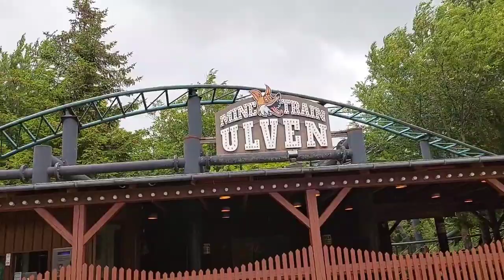Trip to the amusement park (Bakken)familytime